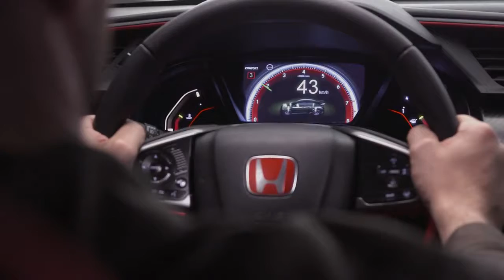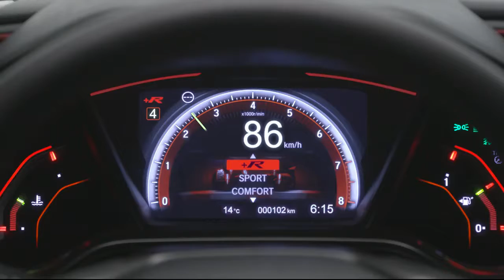Honda Civic Type R - Modos de Conducción Regulables